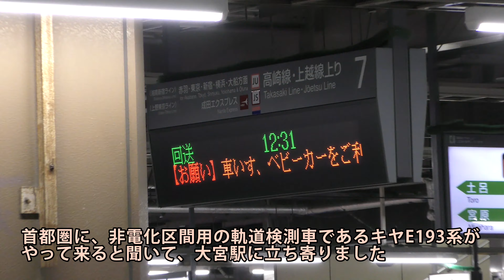キヤE193系（East i_D）にマヤ50形を連結！大宮駅でジックリ見物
大宮駅に、非電化区間用の軌道検測車、キヤE193系（East i_D）、イーストアイダッシュDがやって来るとの事で、見に行きました。中間に建築限界測定用車両のマヤ50形を連結した4両編成で、普段見ない編成や車両になかなか興奮しました。